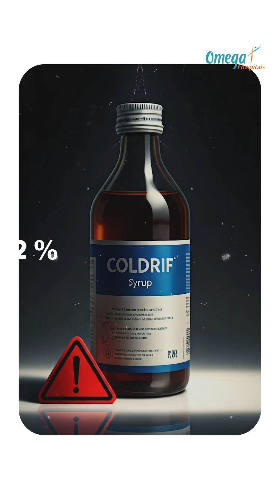Cough Syrup: How It Works, Types, and Safe Usage Explained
💊 COUGH SYRUP | How It Works, Types, and Safe Usage

Coughing can be uncomfortable — but before reaching for a bottle of cough syrup, it’s essential to know how it actually works and which type is right for you.

In this video, we break down the different types of cough syrups, their uses, everyday ingredients, and necessary precautions.
You’ll also learn about natural remedies and when to see a doctor instead of self-medicating.

What cough syrup is and how it works
Difference between dry cough and wet cough syrups
Key ingredients and their functions
Possible side effects and safety precautions
Home remedies that can help relieve cough naturally

Omega Hospitals is a leading healthcare organisation in India, specialising in cancer treatment and prevention. We have advanced facilities, including the Ethos LINAC machine, which is India's first AI-powered system for personalised treatment. Our technologies also include digital PET/MRI, digital PET/CT, digital mammography, and the CyberKnife robotic system, all focused on delivering the highest quality cancer care.